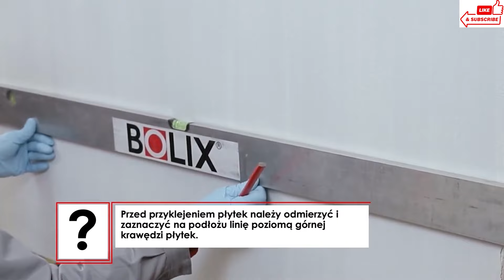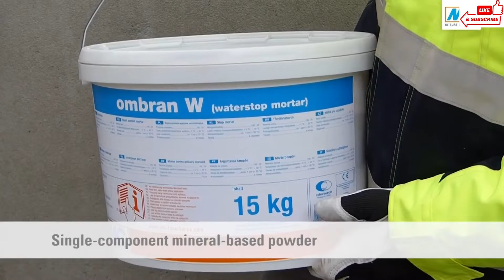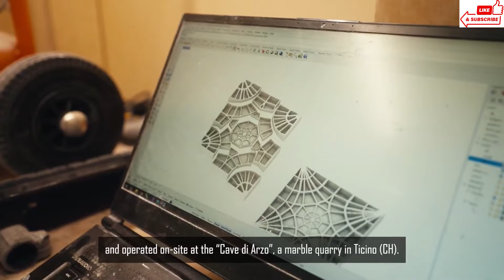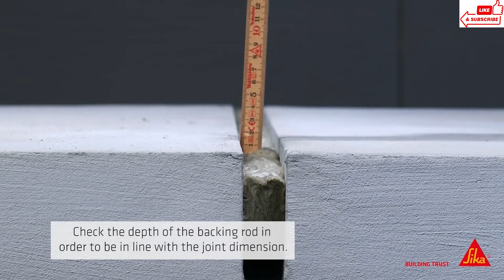BAUTECHNOLOGIEN, DIE EIN NEUES NIVEAU ERREICHT HABEN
Willkommen auf unserem Kanal. Wir präsentieren Ihnen heute 18 BAUTECHNOLOGIEN, DIE EIN NEUES NIVEAU ERREICHT HABEN. Bitte bleiben Sie bis zum Ende dieses Videos, damit Sie es nicht verpassen.